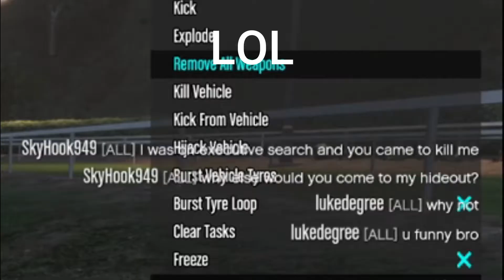gta mod trolling gone sideways......